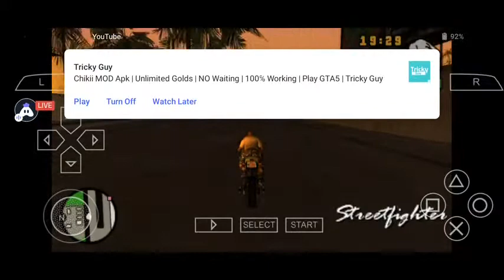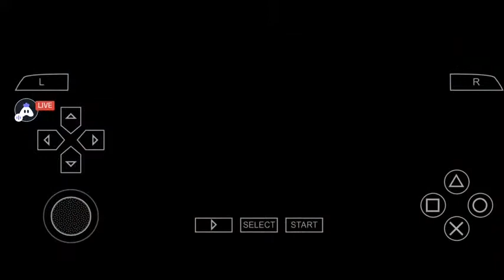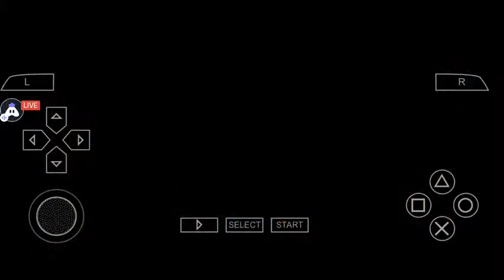Gta Vice City Stories Part 2 PPSSPP Android Join Me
Hey folks! Watch me play PPSSPP!

Today I am streaming ppsspp. Other popular games:
PUBG Mobile
Garena Free Fire
Among Us
Call of Duty Mobile
Fall Guys
Fortnite
Roblox
Minecraft